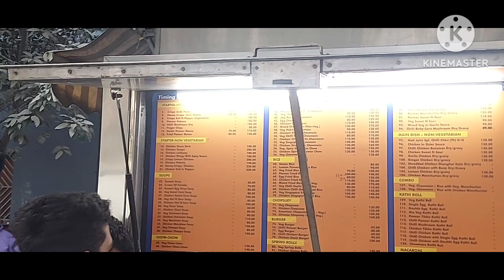Delhi Vlog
This is My vlog in Delhi This is the part 2 in the series where I visited "Nizamuddin Dargah"
Nizamuddin Dargah is the dargah (mausoleum) of the Sufi saint Khwaja Nizamuddin Auliya (1238–1325 CE). Situated in the Nizamuddin West area of Delhi, the dargah is visited by thousands of pilgrims every week.[1] The site is also known for its evening qawwali devotional music sessions. (taken from weikipedia).It was a nice visit But please be careful of your belogings as there is lot of rush and theif.We had biryani there which cost rs 150 for half plate .

metro cost --- from mayur vihar station rs 35
coming and going
food rs 300
flower chadar - rs 300

Rammythevlogger
कृपया बेल आइकन दबाएं

ৰেমিথেভলগাৰ
অনুগ্ৰহ কৰি বেল আইকনটো টিপক